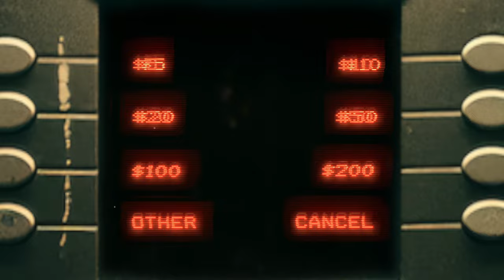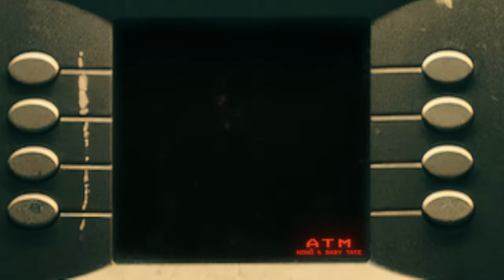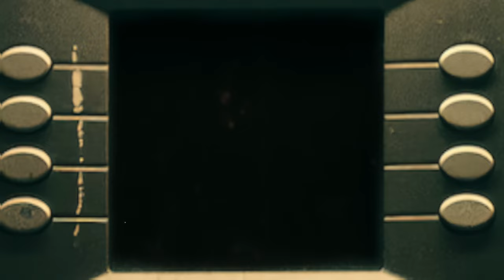ATM ft. Baby Tate (VISUALISER)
Here's a little taster before our official music video comes out.

This song is my tribute to the strong women I have in my family.

Special thanks to Baby Tate and to Tylr Rydr for producing this amazing song! A huge shoutout to my team at Helix Records and my management Ana Lellis and Toby Harris.

LYRICS:

*VERSE 1*
Perdon se pareci muy complicada yah yah
Na verdad no soy tan complicada nah nah
I like my Louis V, I like the Prada
I like to treat my friends like I’m the mama
If Money goes to waste thats a pecado uh
Get everyone around me a pedaço yuh yuh
Lick the cake, Imma let you get a taste
Robin hood baby I can change your fate

*CHORUS*
Y sigo caminando por la calle
Cuz I'm the ATM yea I'm the party
ATM
ATM
ra da da da daum
ATM ATM

You see the money all over my body
ATM
ATM

*VERSE 2*

Got a bag and fit from the same brand yeah yeah
Got a watch and a ring on the same hand yeah yeah
And I got all the money, all the money yeah yeah
I guess that's why they call me ATM huh?!

I got so much cash I need a bank to carry it
He tried to buy my love I said no thanks, I'm very rich
These rocks all on my fingers it looks like I got married in
And I'm always poppin' out in case it's what I get buried in

*CHORUS*
Cuz im the ATM yeah, I’m the party
ATM
ATM
Ra ta ta taum
ATM ATM

ATM
ATM

*VERSE 3*
I’m the Champion in any liga yea yea
Banging on my chest like a gorilla yea yea
Try to shoot me down but imma killa
Eat u up spit you out like ur dinner yea

Ain’t nobody looking at your life nah
Ain’t nobody riding by your side but I

*BREAKDOWN*
Respeita as minas assim que vai
Respeita as minas la la la la
Respeita as minas la la la

*CHORUS*
Cuz im the ATM yea i’M the party

ATM
ATM
ATM ATM